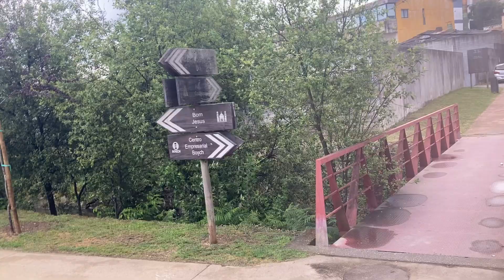Me arrependi de vir para Portugal?? 🇵🇹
E ai pessoal beleza? Quero compartilhar com vocês, meus sentimentos, minhas experiências recém chegado em Portugal 🇵🇹